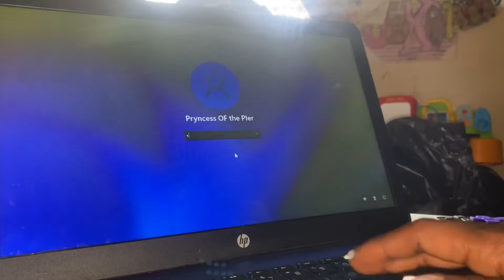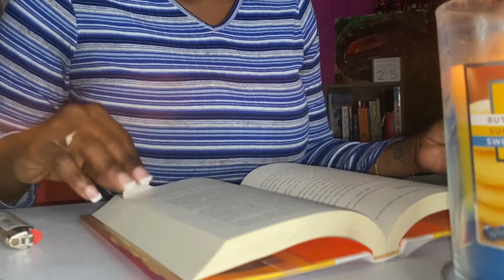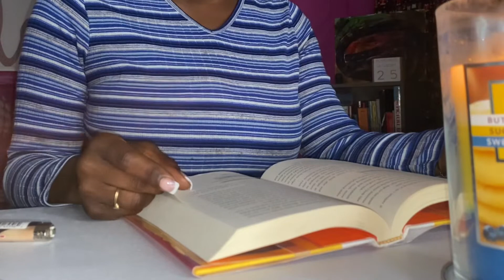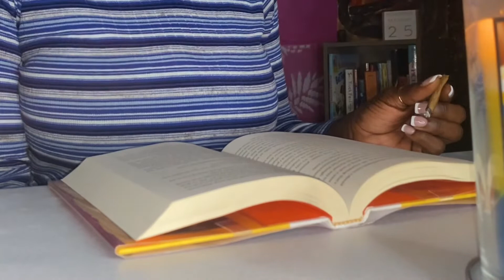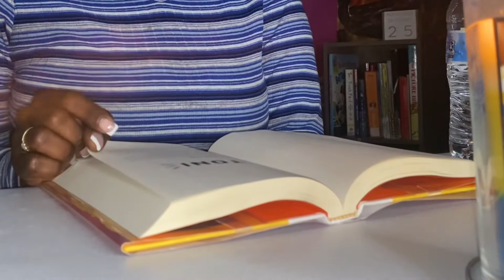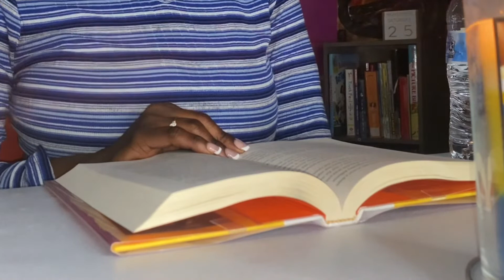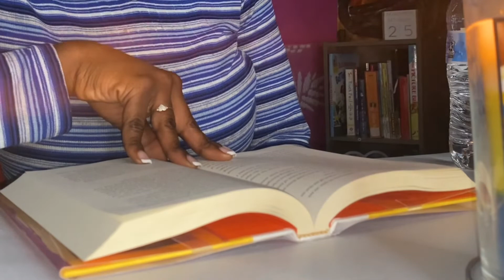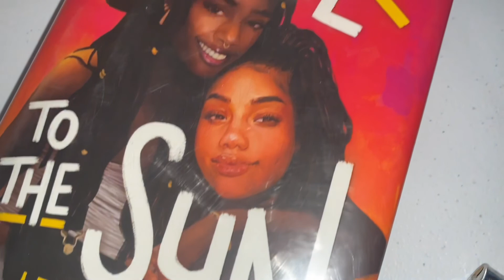READ WITH ME| QUIET EARLY MORNING READ WITH ME : READING RISE TO THE SUN| #1